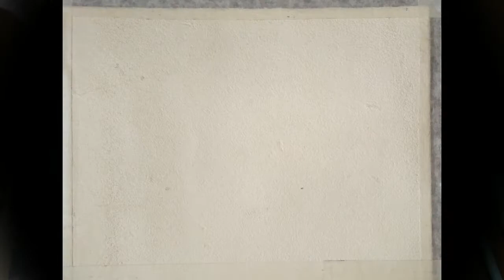Watercolor painting: Fishing Boat Watercolor Sunset full tutorial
Watercolor Painting : Fishing Boats on Sea
How to paint a fast/ speed  simple  landscape step by step full tutorial by Biki Das

speed painting tutorials and demonstrations by Biki Das. Learn how to paint water colour surreal landscapes, Get tips and watch techniques for working in without pencil drawing

My winsor newton water colour set 12 pce
My winsor newton water colour set 24 pce
My artist water colour set
Canson 300 GSM A3 Pack of 5 Fine Grain Sheets
My colour mixing palate
Water colour brush